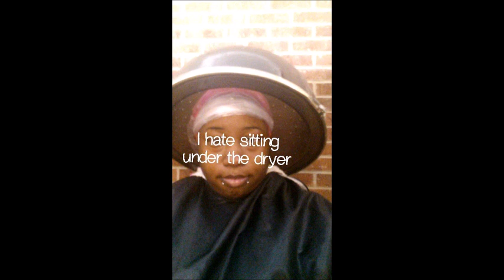Stacie Stiletto || Stacie With The Pink Hair || Vlog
I've been in a serious funk lately and wanted to do something to make me feel better. I needed to add a bit of cheer in my life.

The other day I found a letter that I wrote when I was 14/15 years old and in that letter I had a list of things that I planned to accomplish by the time I turned 30.

That list was unrealistic as fuck but one thing on the list that I was able to do RIGHT now was Dye my hair Pink.

Ya'll enjoy this video and I am going to go work on this list...

Is your hair natural or relaxed?? MY HAIR IS NATURAL

Did you bleach your hair first?? YES, I DID BLEACH MY HAIR

What color pink is that? COTTON CANDY PINK

Did you use permanent, semi permanent or a rinse? A RINSE

What brand? ADORE

Previous Video:

Stacie Stiletto || Letter To My Younger Self || Collab

Hey Honey! Welcome to my experience.

My name is Stacie Stiletto and I am a girl with big dreams looking to entertain and inspire people one post at a time.  I am a lifestyle vlogger with a focus on SEX, LIES && RELATIONSHIPS and I am currently in an intense love triangle with sex toys, wigs and makeup. So if any of that tickles your fancy then please stick around and enjoy the show.

If you happen to like what you see then feel free to caress my LIKE button and remember you can tell a friend to tell a friend by stroking my SHARE button.

If I happen to rub you the wrong way then you can talk dirty to me, baby, in the COMMENT section below!

If you made it this far in my description box then we go together now… Heeeey Bae!

Comment “Hey Bae!” down below and lets make this thang official!!!

~muah~

-Stacie

::Video Specs::

Editing Software: iMovie (iPad) && Windows Movie Maker